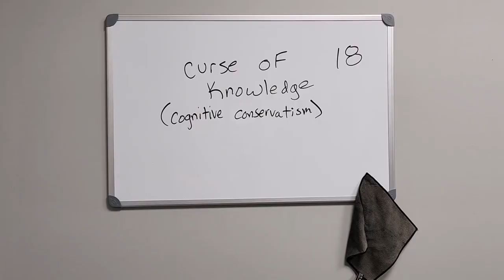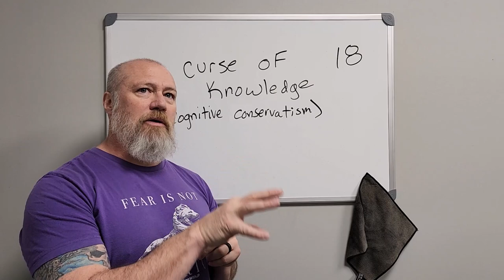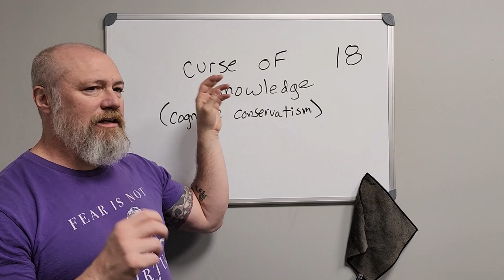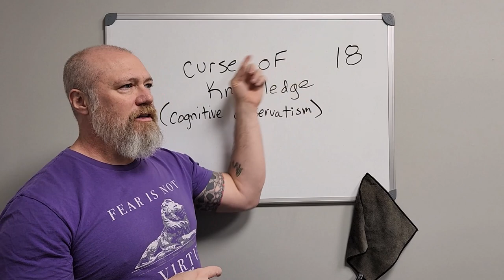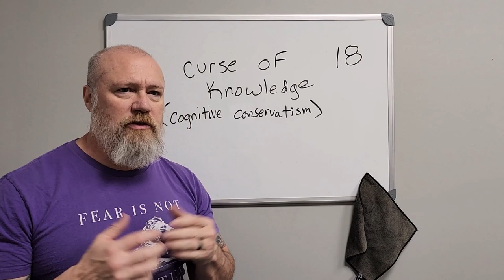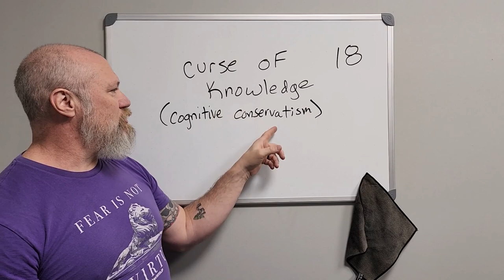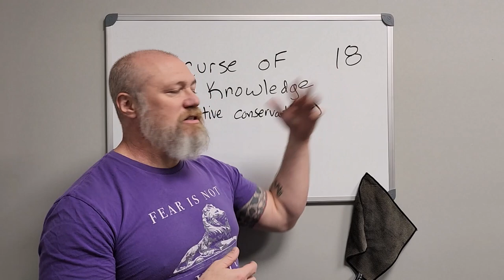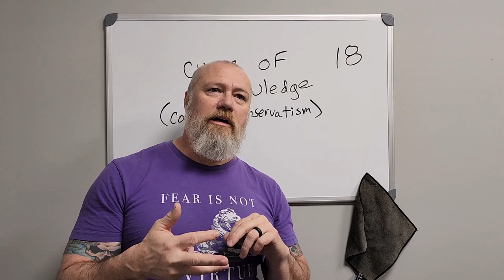Curse of Knowledge / Cognitive Conservatism: Conformation Bias Series - 18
Dr Morey describes the curse of Knowledge and how the presumption of knowledge can distort interpersonal communication.